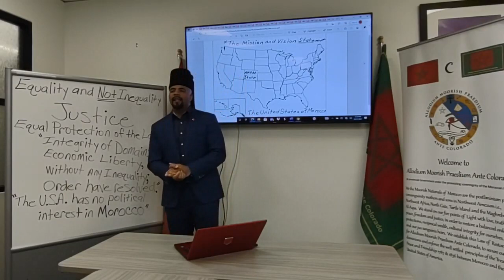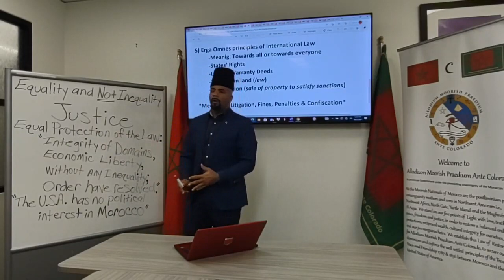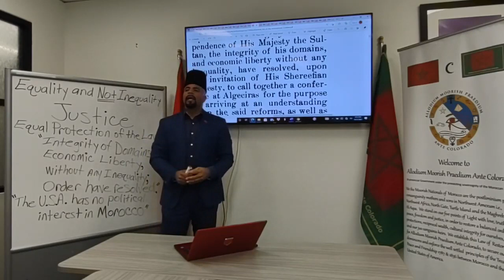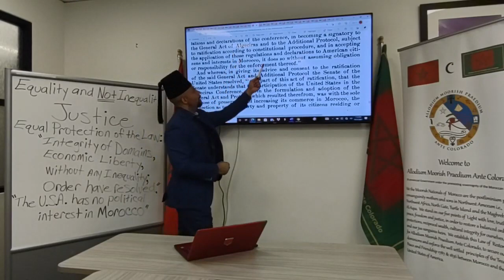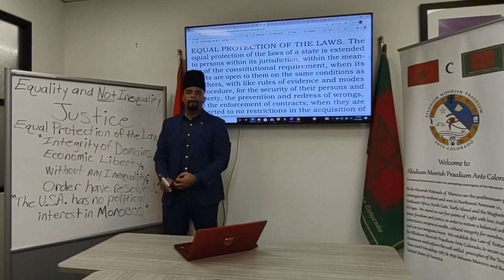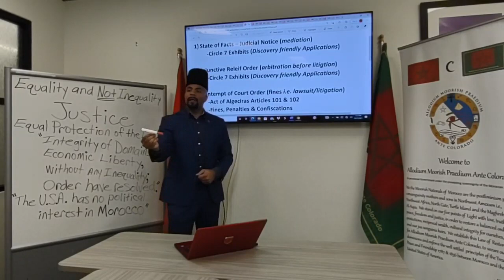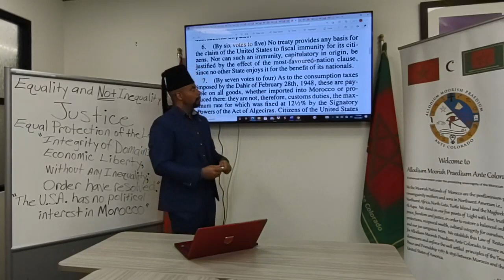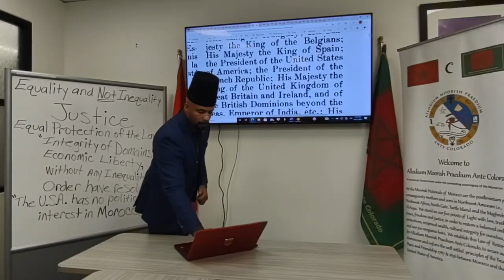AMPAC Study Session Part XXX (30)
Equality and Inequality as it pertains to Consular Court